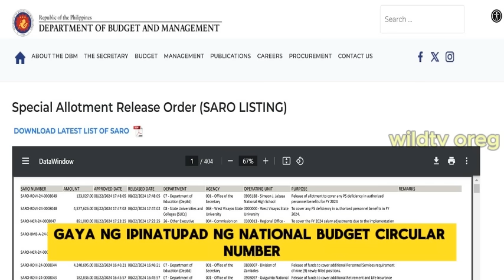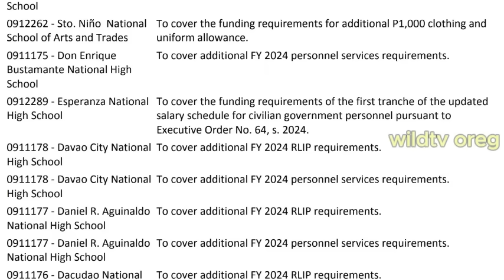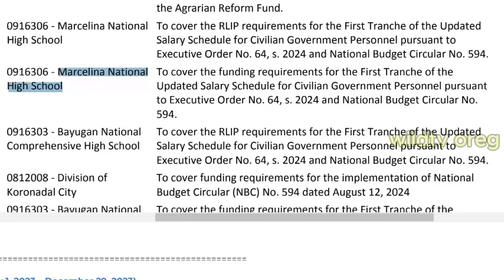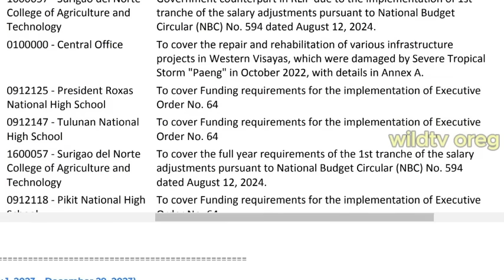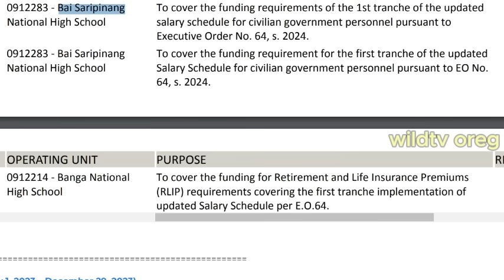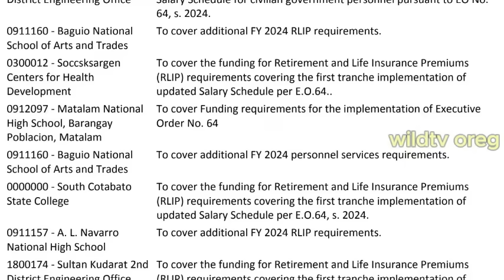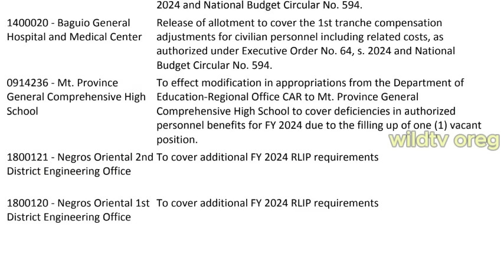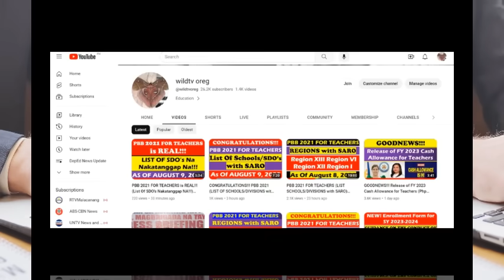GOODNEWS!!! DBM RELEASES SARO FOR DEPED SALARY INCREASE!!!@wildtvoreg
GOODNEWS!!! DBM RELEASES SARO FOR DEPED SALARY INCREASE!!!
UPDATED SALARY INCREASE MATRIX (PBBM ISSUES EO INCREASING SALARIES/BENEFITS OF GOV’T WORKERS)@wildtvoreg
JUST IN! GOV’T WORKERS TO RECEIVE 2-in-1 SALARY INCREASE STARTING JAN. 2025 @wildtvoreg
SALARY INCREASE FOR GOV'T EMPLOYEES 2024//DBM PRESS BRIEFING (AUGUST 1, 2024) @wildtvoreg
GOODNEWS!!! PBBM APRUBADO NA!!! SALARY INCREASE FOR GOV'T EMPLOYEES 2024 @wildtvoreg
SONA GOODNEWS!!! SALARY INCREASE FOR GOV'T EMPLOYEES 2024 @wildtvoreg
SALARY INCREASE FOR GOV'T EMPLOYEES 2024 @wildtvoreg
PBB 2022 Update /SALARY INCREASE FOR TEACHERS @wildtvoreg
JUST IN!!! PBB 2022 RELEASE Update!!! (AS OF APRIL 26, 2024) @wildtvoreg
CONGRATULATIONS!! PBB 2022 Updates! LIST OF SCHOOLS/Other Agencies (AS OF APRIL 2, 2024) @wildtvoreg
PBB 2022 Updates!! PBB 2022 FOR TEACHERS! (AS OF MARCH 1, 2024) @wildtvoreg
CONGRATULATIONS!! PBB Updates!! PBB 2022 and 2021 for Deped Division Personnel (AS OF FEBRUARY 29, 2024)@wildtvoreg
PBB for TEACHERS UPDATES!!! (LIST OF SCHOOLS/DIVISIONS) As of Feb. 19, 2024 @wildtvoreg
CONGRATULATIONS!!! PBB 2022 Updates!!! SARO PINALABAS NA!!! @wildtvoreg
CONGRATULATIONS!!! PBB 2022 FOR TEACHERS RELEASES SARO (LIST OF SCHOOL) [AS OF FEBRUARY 10, 2024]@wildtvoreg
GOODNEWS!!! SARO for PBB for DepED PersonneL (LIST OF DIVISIONS) AS OF FEBRUARY 8, 2024 @wildtvoreg
PBB 2022 UPDATES!!! 143 Eligible Agencies (Nasa Final Eligibility Assessment Stage Na!!!) @wildtvoreg
BREAKING NEWS!!! PBB 2022 UPDATES (PBB 2022 FOR TEACHERS)@wildtvoreg
Courtesy: Maam Shiela Lim Manuel
GOODNEWS!!!  PBB 2021 for TEACHERS, Matatanggap Na!!! (PBB 2021 LATEST UPDATES)@wildtvoreg
CONGRATULATIONS!! PBB 2021 is REAL!!! Lists Of SDO’s Nakatanggap Na Ng PBB 2021 (As Of JULY 4, 2023)@wildtvoreg
PBB 2021 Updates!!! Status Of The Release Of The Delayed PBB 2021(As of July 4, 2023)@wildtvoreg
PBB 2021 UPDATES!!! RELEASE OF PBB 2021 FOR TEACHERS@wildtvoreg
CONGRATULATIONS!!! PBB 2021 for TEACHERS (LIST OF SCHOOLS/DIVISIONS WITH NOTICE OF CASH ALLOCATION)@wildtvoreg
GOODNEWS!!!  PBB 2021 For Teachers (SARO LUMABAS NA!!!) As Of June 27, 2023@wildtvoreg
PBB 2021 LATEST UPDATE!!! Status of School Level FY 2021 PBB (AS OF JUNE 9, 2023)@wildtvoreg
PBB 2021 FOR TEACHERS (LATEST UPDATE!!!) AS OF JUNE 7, 2023@wildtvoreg
PBB FY 2021 Update!!!@wildtvoreg
PBB Latest Updates!!! DepEd PBB 2021 as of JANUARY 2023@wildtvoreg
deped pbb 2021,
deped pbb 2021 release date,
deped pbb 2021 release,
deped pbb 2021 update,
deped pbb 2021 guidelines,
deped compliance to pbb 2021,
deped release of pbb 2019 and 2020,
pbb for teachers 2021 release date,
pbb of teachers 2020 release date
pbb deped 2019
pbb deped 2021
pbb deped 2020
pbb deped 2021 update
pbb deped guidelines
pbb meaning in deped
pbb deped update
pbb guidelines 2021 deped
what is pbb in deped
pbb deped how much
deped pbb 2020
deped pbb 2020 update
pbb deped 2020 release
deped pbb 2019
deped pbb latest update
mde pbis
pbb deped qualification
release of pbb 2020 for teachers
pbb deped release 2021
deped pbb 2019 saro
how much is the pbb of teachers 2020
pbb update for teachers 2021 release date
deped pbb update 2021
vpr debate
zpb boule 2022
pbb 2021 deped
deped pbb 2020 guidelines
pbb dec 9 2021